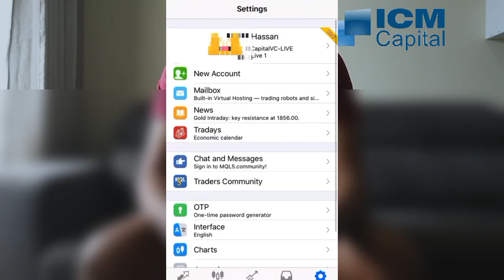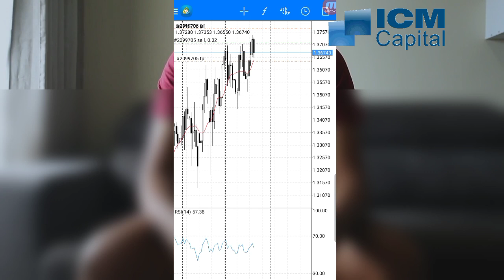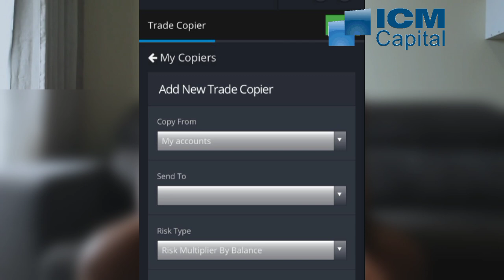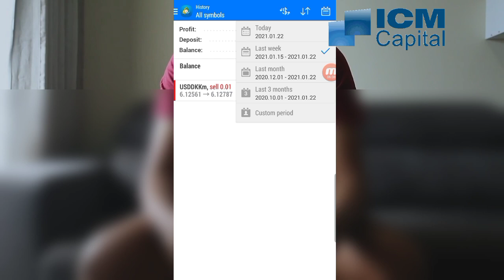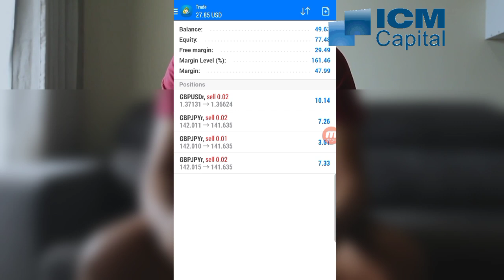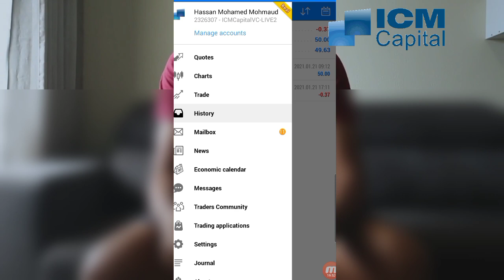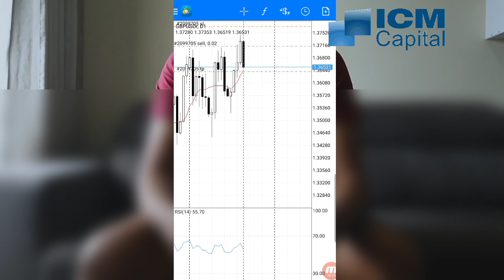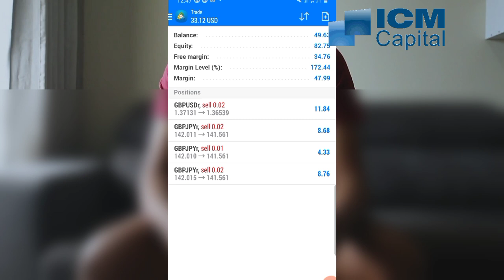Online'Ka Lacag Ka Samee | Forex ku Bilow 10$ Adigo Somalia Joogo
join so dheh midkaaana waa Free Signals Daily Ah

mahadsanid